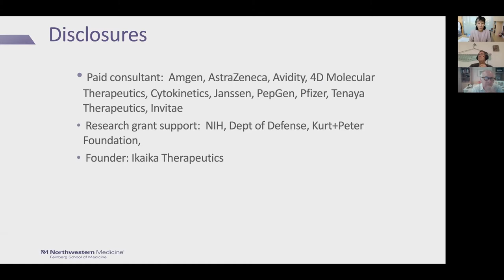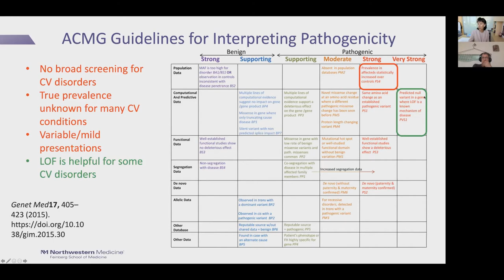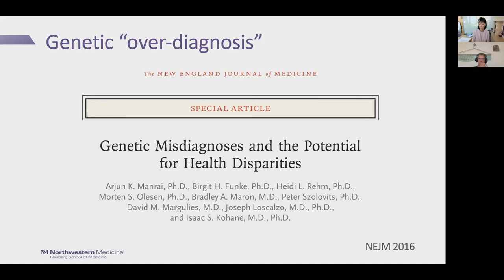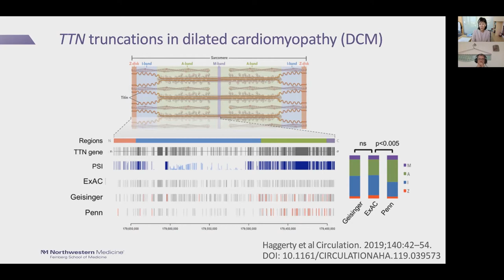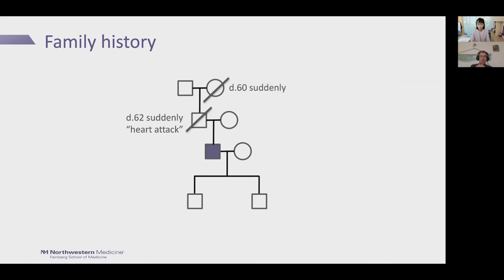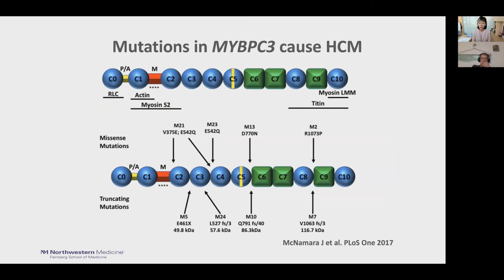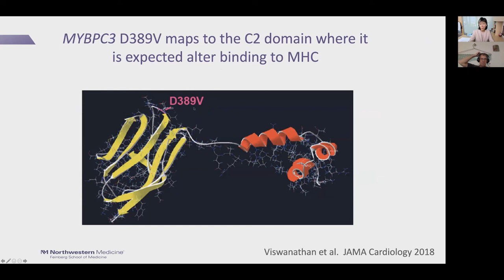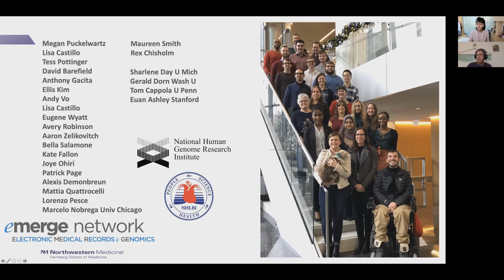Grand Rounds 6/9/2021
Title: Genetics and Ancestry in Medicine: Lessons from CardioGenetics
Presenter: Elizabeth McNally, MD, PhD